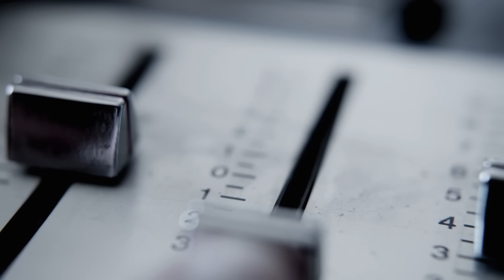Olimpijka przepadła bez wieści. Tą sprawą żyła cała Holandia.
Sława, uwielbienie kibiców i bardzo wysokie kontrakty - to właśnie życie najsłynniejszych sportowców świata. Taki status miała również gwiazda holenderskiej siatkówki Ingrid Visser. Ale za sława skrywa też mroczne oblicze.

Autor: Kamil Barnowski
Wystąpili: Kamil Barnowski, Paweł Kalinowski
Opracowanie: Gabriela Jóźwiak-Werner